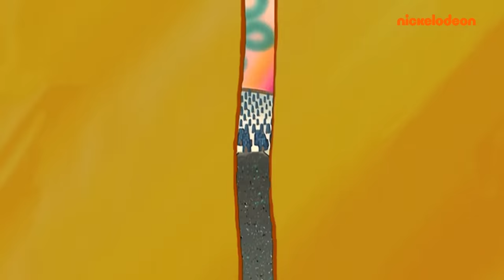سبونج بوب | 50 دقيقة من أفضل لقطات الموسم الثاني | Nickelodeon Arabia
"أفضل لقطات الموسم الثاني من سبونج بوب لمدة 50 دقيقة! الجزء الأول!

 بسيط يعمل لدى مقرمشات سلطع وشفيق يغادر قاع الهامور وسبونج بوب يقابل بابل بادي! الموسم الثاني من سبونج بوب سكوير بانتس مليء بالذكريات المدهشة - أي منها تفضل؟"